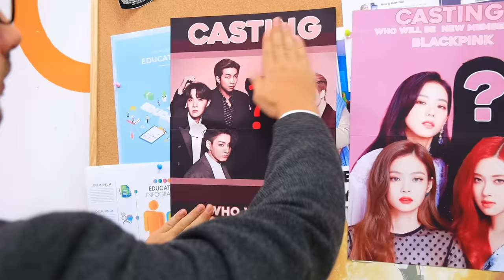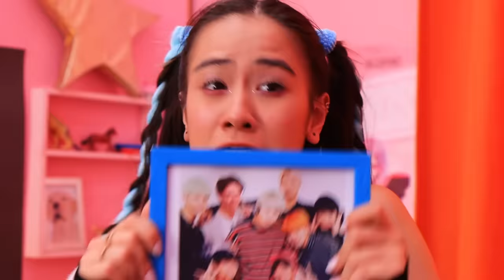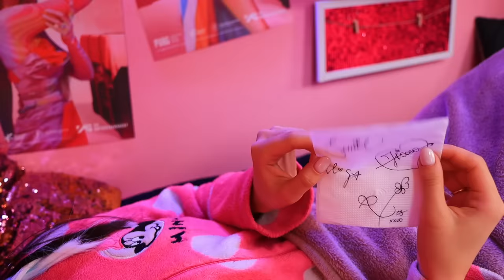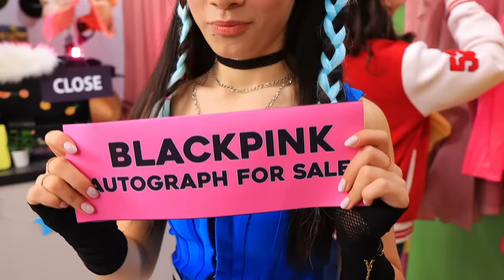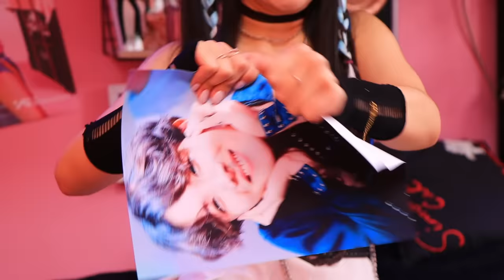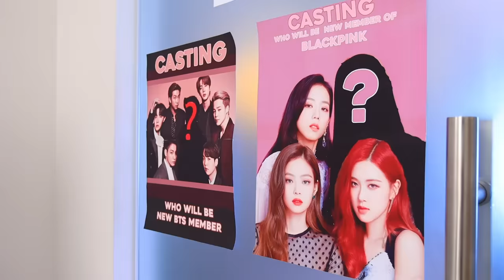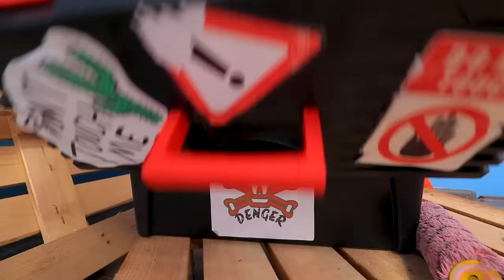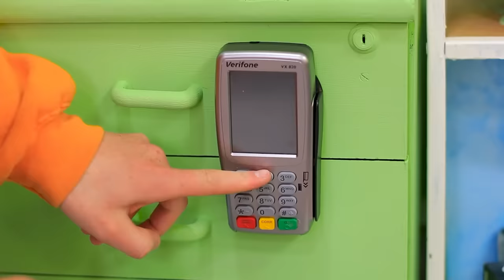BTS Fan vs BLACKPINK Fan! / We Build a Bunk Bed!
What style for bunk bed do you like best - BTS or BLACKPINK? Rather watch cool ideas and life hacks in our new video.